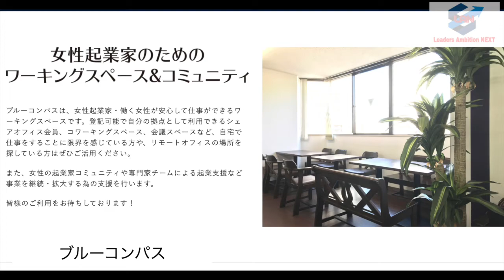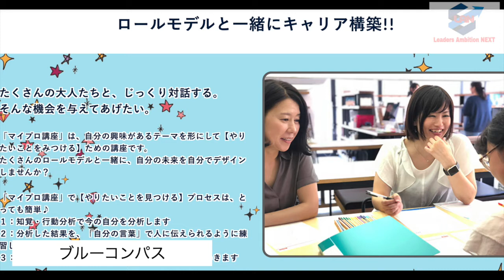【女性起業家の羅針盤】ブルーコンパス蜂谷詠子さん 横浜で女性のキャリアを構築を支援するコワーキングスペース「ブルーコンパス」誕生についてお話を伺いました！ 〜勇壮活発🥊反撃のリーダー#009〜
先が見えない時代。
かすかな灯を頼りに、未来を切り拓く勇者たちへ。
ビジョンも、経験も、お金もない。
でも、何かやってみたい、人の役に立ちたい、社会に貢献したい。
そんな思いを持つ次世代のリーダーたちに、
様々な分野の有識者が、日替わり方式で役立つ情報をお届けします。
毎週土曜日は『勇壮活発:ボクシング:反撃のリーダー　～経営者リレーインタビュー～　』を、
　起業家養成スクールを運営する　加藤忠
　税理士として日々中小企業経営者をサポートする　オギシマヒロユキ
がお届けします。

コロナウィルスの影響で事業にダメージを受けつつも、
突破口を見出そうとチャレンジしているリーダーの姿。
009のゲストは横浜でコワーキングスペース「ブルーコンパス」を運営する蜂谷詠子さんです。
●ブルーコンパス
「女性起業家の羅針盤になりたい」そう語る蜂谷さんがブルーコンパスを誕生させるきっかけや思いについてお話を伺いました！